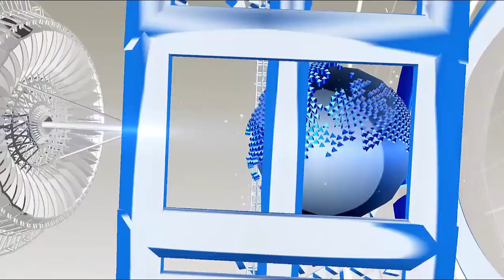ये क्या है यह देखकर आप भी रह जायेंगे हैरान...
A recent research has shown that diseases such as dengue and malaria differ in the name of the name Noni.
Not only this, it has also proved effective in dangerous diseases such as cancer and incurable AIDS. Recently, these mysterious qualities of Noni have been exposed in a seminar at the Indian Agricultural Research Institute.
In India, many research institutes, including the World Noni Research Foundation, are engaged in researching it. Krishi Scientist Noni is looking for the priceless nature of human health. According to these scientists, it is being cultivated in 653 acres in nine states including Tamilnadu, Karnataka, Maharashtra, Orissa, Andhra Pradesh, Gujarat, Andaman Nicobar, Madhya Pradesh.
Dr. Kirti Singh, Chairman of the Agricultural Scientific Selection Board, former Chairman of the Indian Council of Agricultural Research, and Dr. Kirti Singh, President of World Noni Research Foundation has stated that this fruit contains 160+ nutrients including 10 types of vitamins, minerals, protein, folic acid .
He said that due to the presence of so many nutrients, it works as a medicine in many diseases, including hypertension, heart, diabetes, arthritis, cold cold. He also told that, this fruit is an excellent anti oxidant, which keeps dengue and malaria far away. If it is consumed from the beginning, then the cancer will not be there, the Foundation is researching the effect of Noni on cancer and AIDS.

HJ NEWS !!